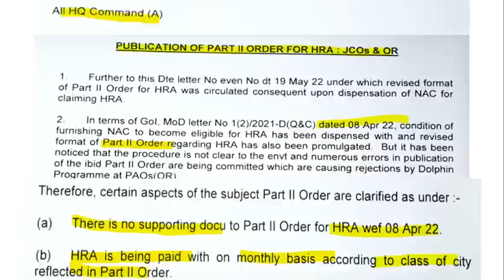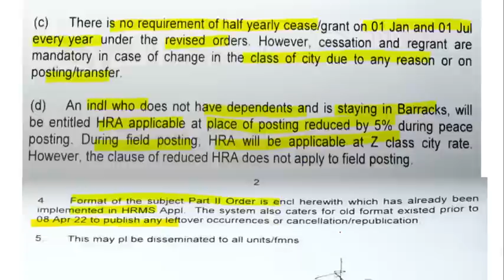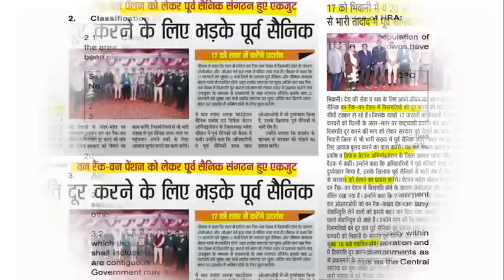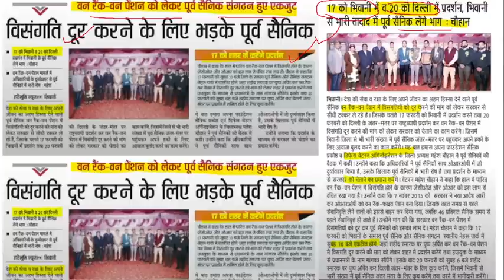OROP-2 & HRA! OROP-2 संसोधन की खबरें छायी समाचार पत्रों में JCO/OR -HRA 100%- 20 Feb Circular जारी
IMPORTANT LINKS
NOTIFICATION-

100% EX- SERVICEMEN JOB/ ONLY FOR EX-SERVICEMEN JOB